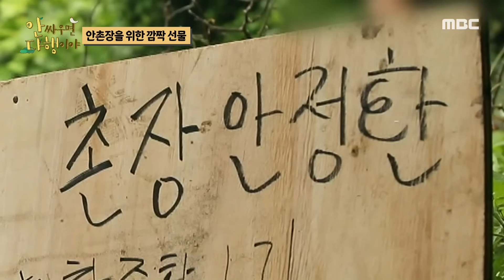안싸우면 다행이야, 안 촌장의 안다행 마지막 VVIP👑 게스트, 과연 마지막 회차의 주인공은?🤫, MBC 231204 방송